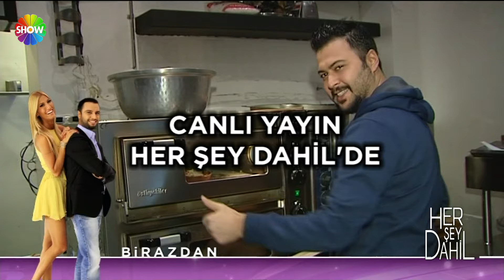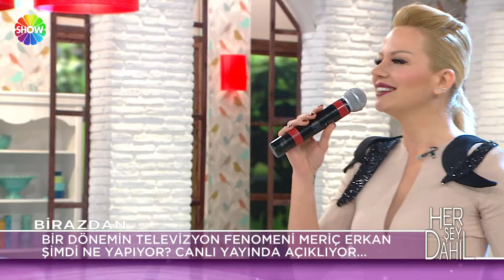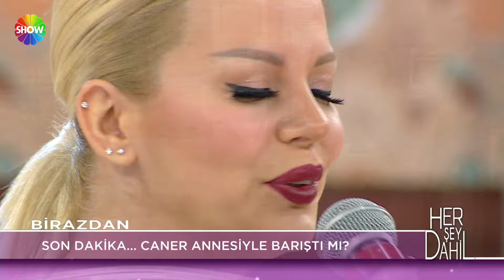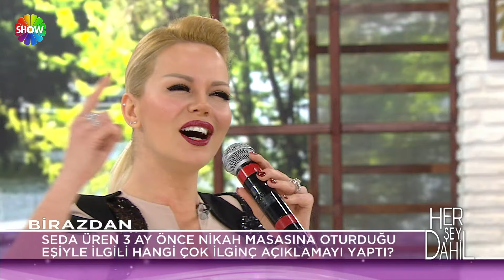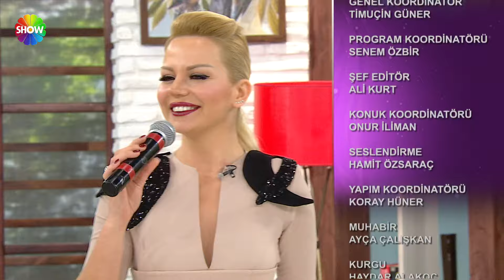Her Şey Dahil | Caner Tolga - Seda Üren (1. Sezon)